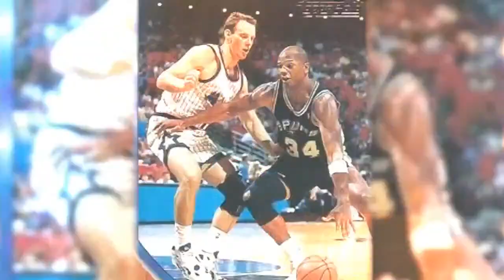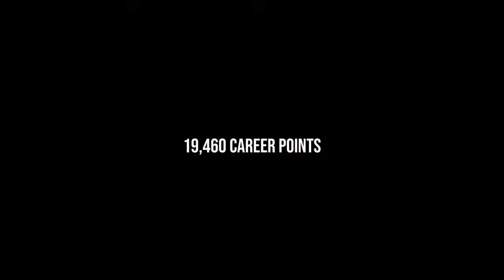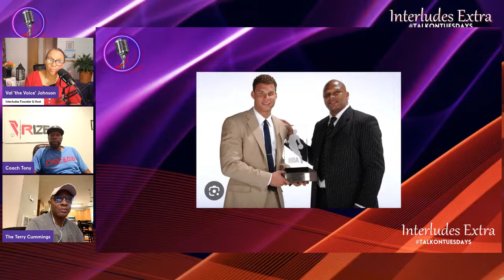Interludes Extra Talk on Tuesdays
Val "The Voice" Johnson and Coach Tony Thompson are back LIVE in the chat.  We are proud to bring to our platform 2X NBA All Star, Rookie of the Year, minister and Chicago's own Terry Cummings.  Coach Tony and I will chat with Cummings about his time in the NBA, his thoughts on the current NBA landscape and his ministry work in Georgia.

The Interludes Podcast Newsletter is HERE!